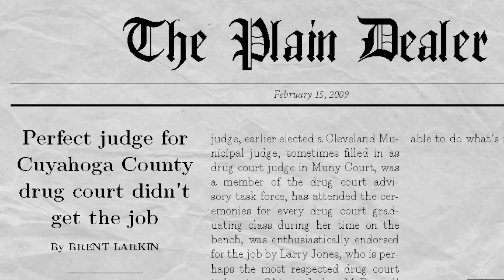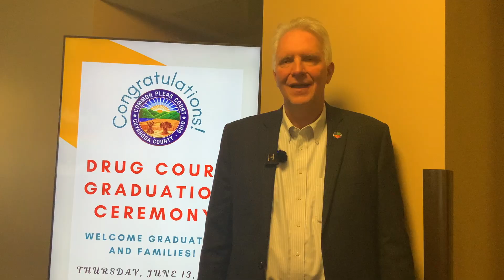Drug Court 15th Anniversary